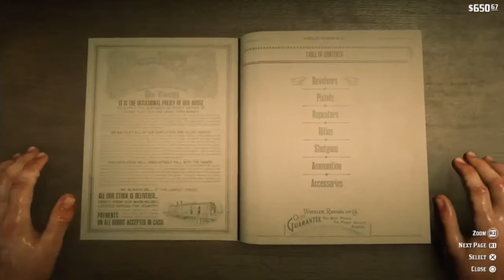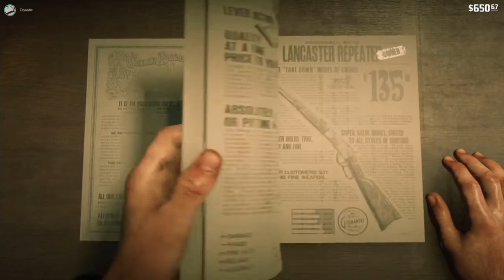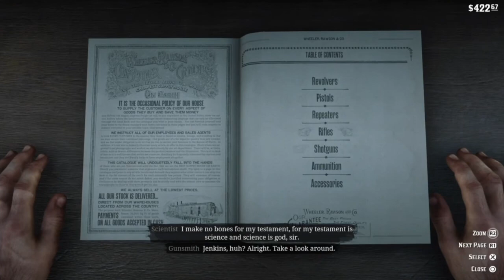[11/02/18] [P3]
(This stream didn't have a title)